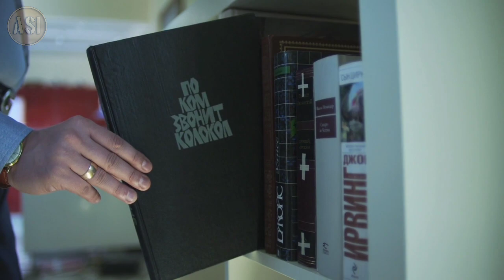Mufti Naeem Biography - Jamia Binoria - Death - Speeches - Lifestory - Family - Age - All Stars Info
Mufti Naeem Jamia Binoria Lufe Story in Urdu Hindi.